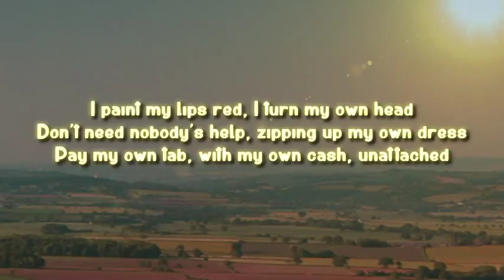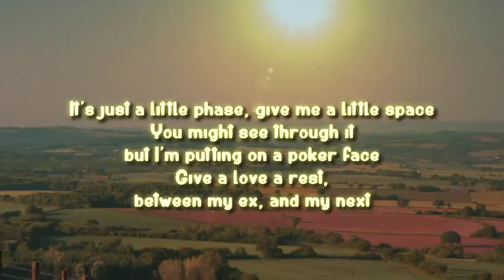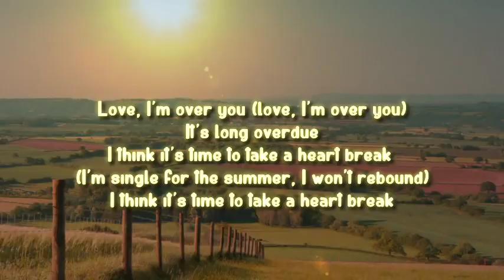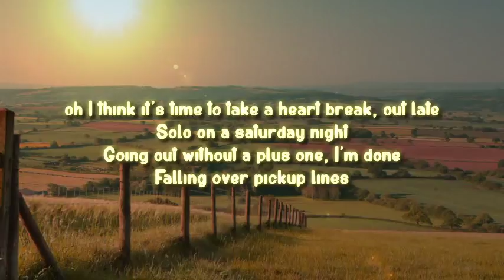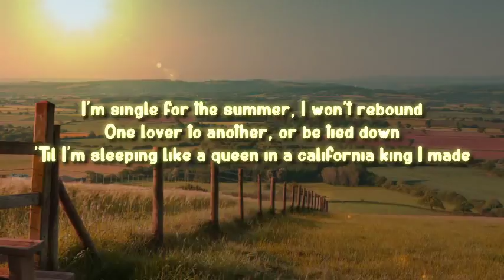Lady Antebellum - Heart Break (Lyrics on Screen)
Heart Break is the seventh studio album by American country pop trio Lady Antebellum. It was released on June 9, 2017, through Capitol Records Nashville.

Artist: Lady Antebellum
Release date: 9 June 2017
Songs: Heart Break
Genre: Country
Producer: busbee
Label: Capitol Records